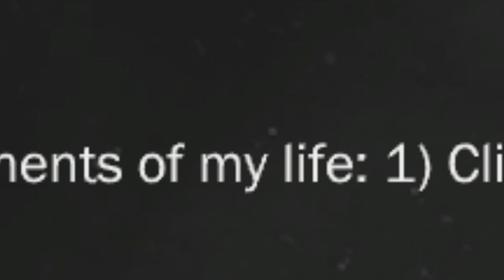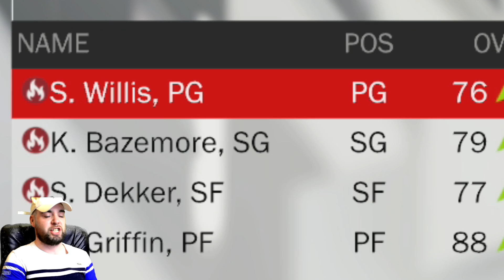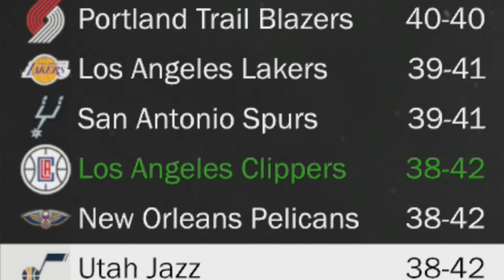WILL OUR SUPERSTAR ROOKIE CARRY US TO ANOTHER CHAMPIONSHIP? | NBA 2K18 Rebuilds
MERCH!!

Much Love.